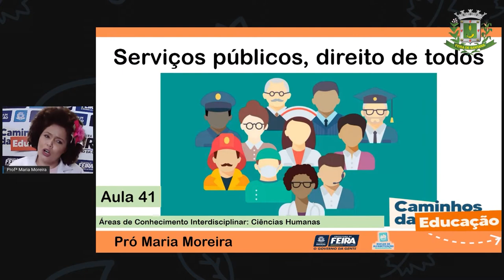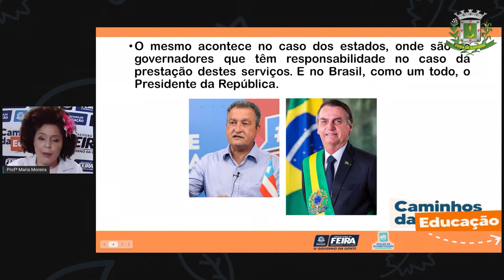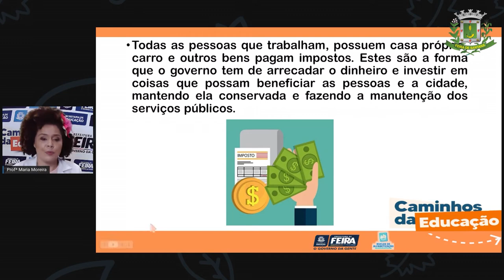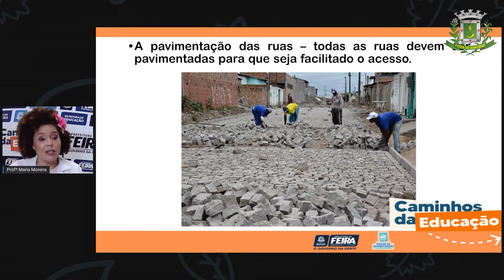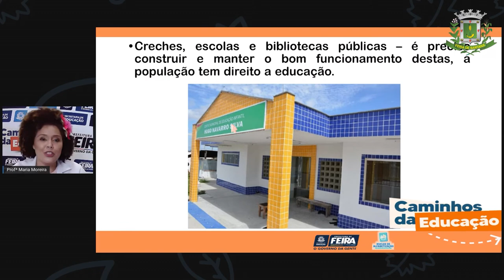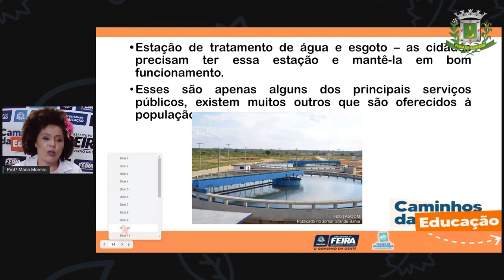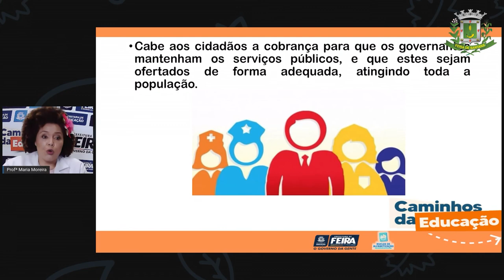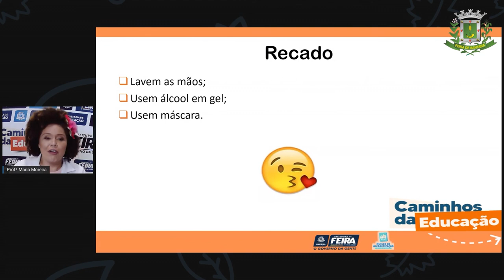3ºANO Aula 41 Profª Maria Ciencias Humanas Serviços públicos, direito de todos